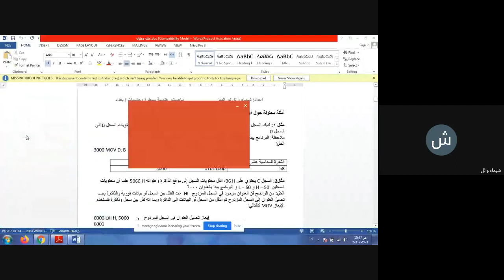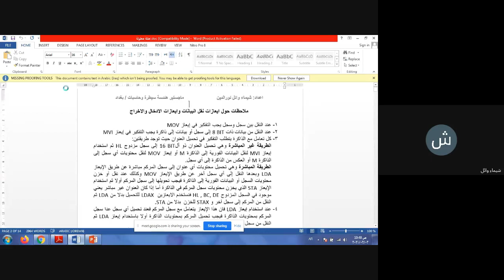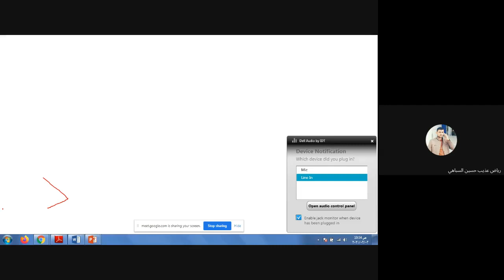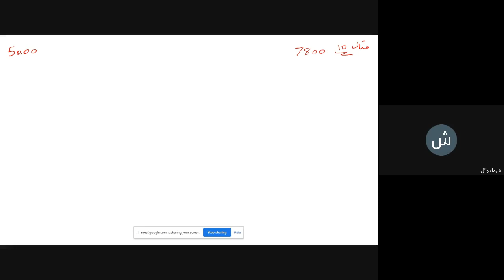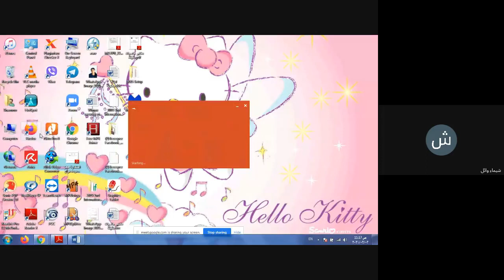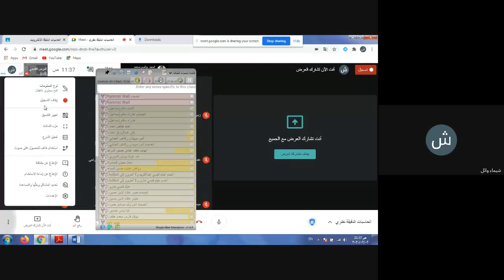حاسبات دقيقة - المحاضرة ١٣